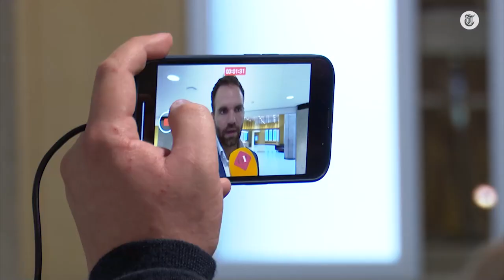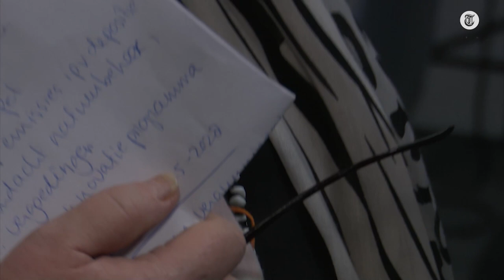Van der Plas: 'Hier ben ik Remkes dankbaar voor'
Johan Remkes presenteerde woensdag na maanden van praten zijn stikstofrapport. Kamerleden reageren na afloop op de bevindingen van Remkes.